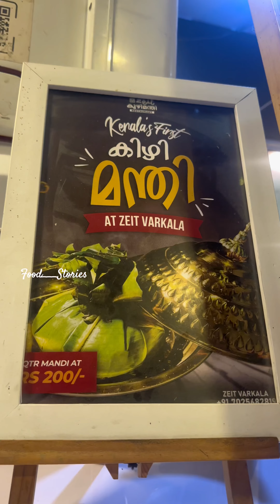കേരത്തിലെ അദ്യത്തെ SPRING ചിക്കൻ മന്തി | ZEIT RESTAURANT VARKALA TRIVANDRUM ​⁠@foodstories__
Kerala ‘s First Spring Chicken Mandi Introduced by Zeit Restaurant Varkala
Qtr Mandi: ₹220
Location: oppo. Trends  Varkala Trivandrum